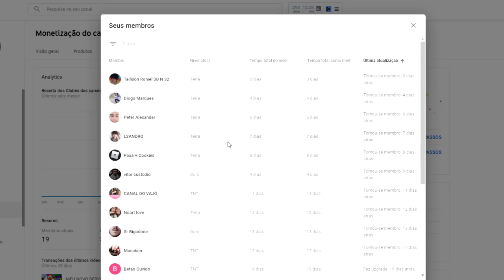Minecraft LUCKY PIXELMON - VOLTAMOS ! ETERNATUS vs ZARUDE !!